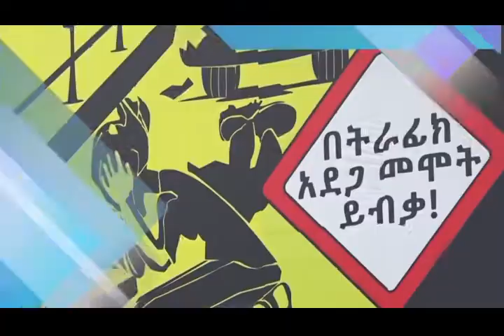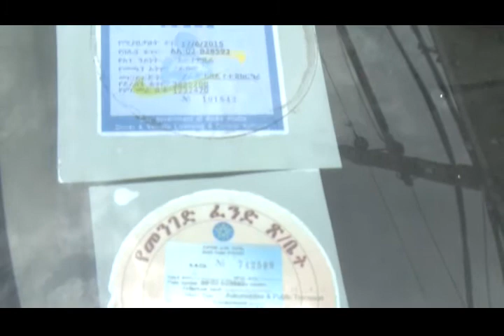Ababa Police news and Program ትራፊክ ፕሮግራም 11 10 2014 ዓ ም ትራፊክ